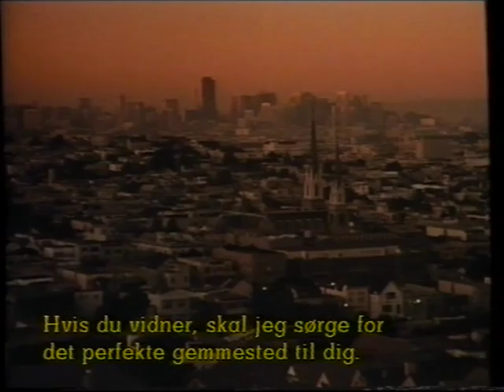Trailere for: "Halløj i Klostret" og "Storsvindleren"